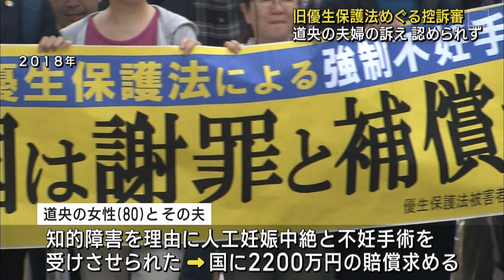旧優生保護法下で手術を受けた「客観的証拠はない」札幌高裁一審判決を支持し原告の訴えを退ける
旧優生保護法の下妊娠中絶手術などを強制されたとして道央の夫婦が損害賠償を求めていた控訴審で札幌高裁は原告の訴えを退けました。

判決後、裁判所では「不当判決」の文字が掲げられました。

道央に住む80歳の女性とその夫は、旧優生保護法の下知的障害を理由に人工妊娠中絶と不妊手術を受けさせられたとして国にあわせて2200万円の賠償を求めていました。

一審で札幌地裁は「中絶手術は経済的理由で受けた可能性も否定できない」とし不妊手術についても棄却していました。

札幌高裁はきょうの判決で、旧優生保護法は違憲としましたが夫婦が、この法律で手術を受けた客観的証拠はないと、一審判決を支持し原告の訴えを棄却しました。

原告側の弁護士）
「本人が中絶について大変悲しんでいたということに照らすと同意したという認定はあまりに事実とかけ離れていると感じる」